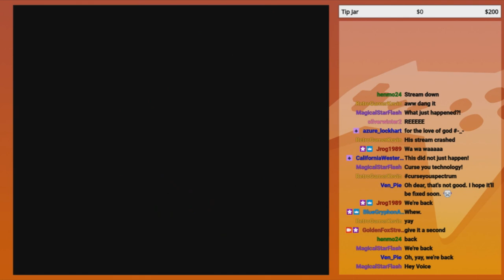Misery Loves Ryley | GoldenFox Plays Super Mario RPG: Legend of the Seven Stars Pt. 23